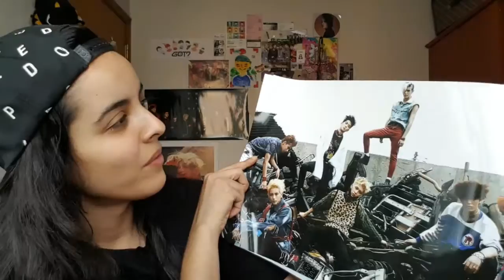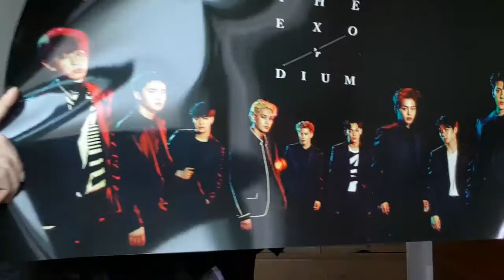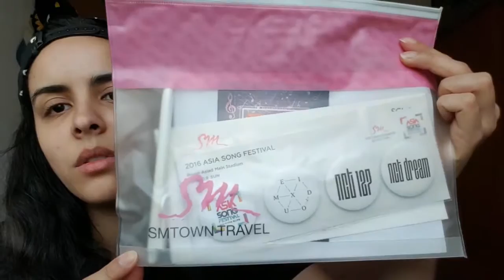Asia Song Festival Global Package Goodies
Here are the things I got in the Asia Song Festival Global Package! There was an assortment of items I could purchase through a link I was sent via email from the smtown peeps. It was NCT127 and EXO merchandise in which I could choose from. I only wanted 2 items from the EXO stuff. I was trying not to spend too much money lol and I had my eye on the mug and the muddler for a while anyways. The rest of the stuff I got were freebies that came with the Global Package. It seems the items were at random inside the EXO bags, as I stated in the video. Guess that's pretty neat cuz then you won't know what you're going to get, except for the fact that it will be EXO stuff lol If you want to see my concert experience and just the experience in general of that day and night, since my Global Package was one of the staying overnight ones, you can view that